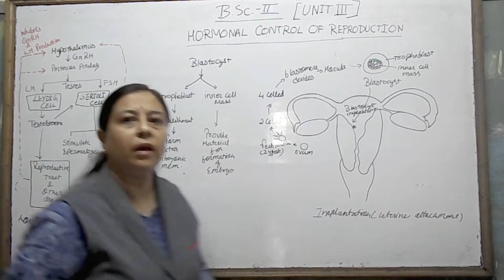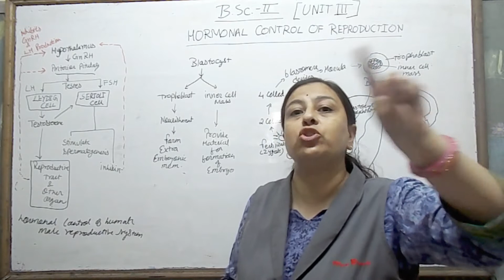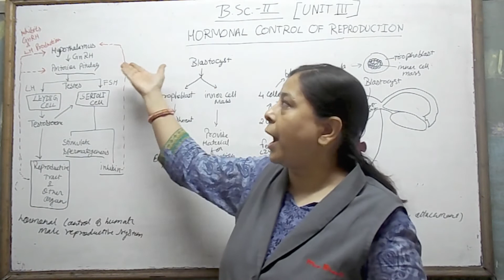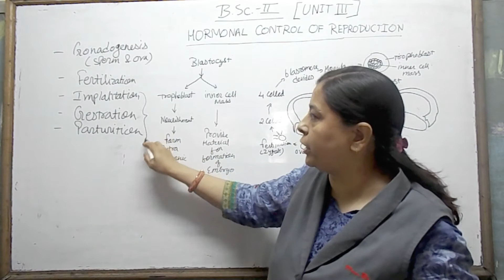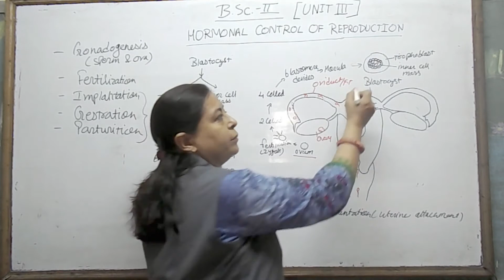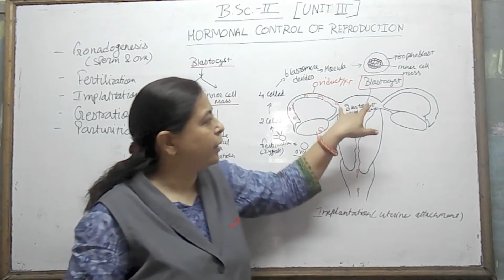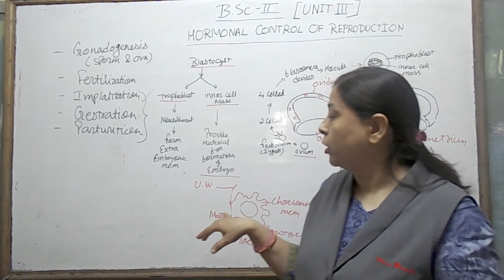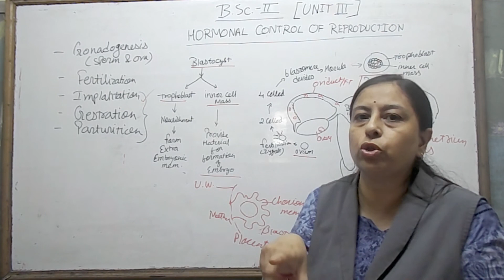Lect 20 Zoology MC B Sc II BIO